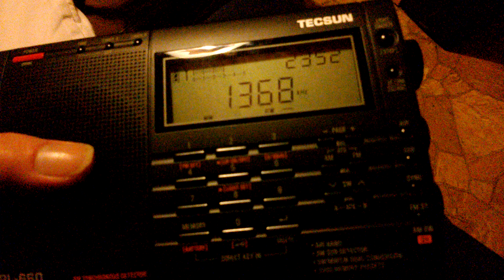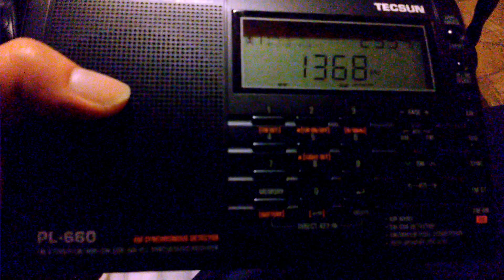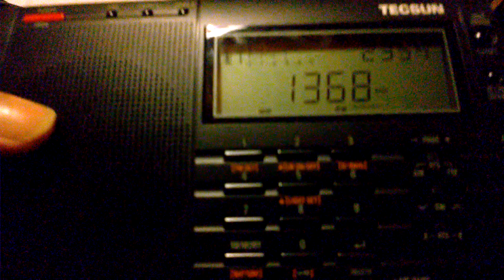PL660, Pobierowo - Radio Caroline 1368 kHz 2016.08.07